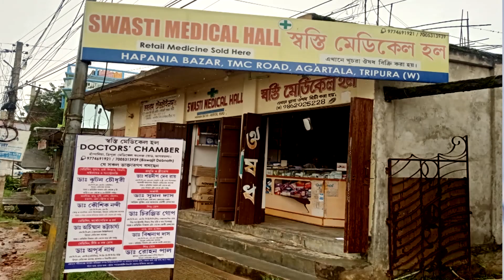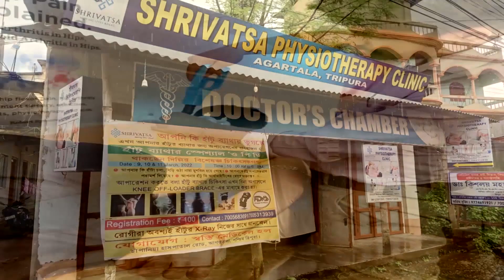২১০০ কেজির গাঁজা উদ্ধার।